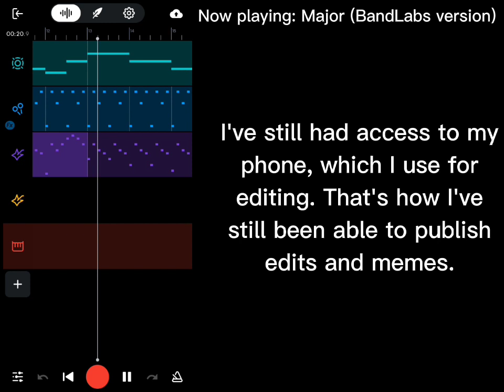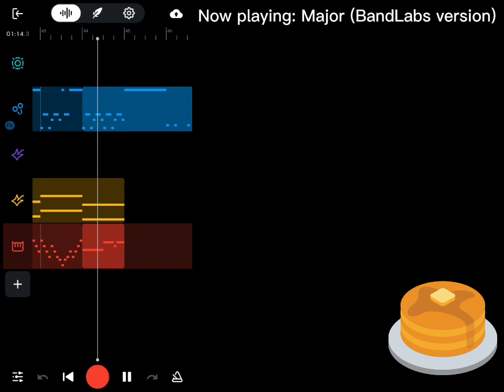Major (BandLabs version)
Date created: 18 Dec, 2022